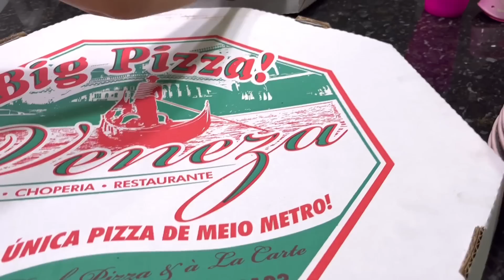Voltei! Vou me refazer novamente / aniversário da minha mãe 💕